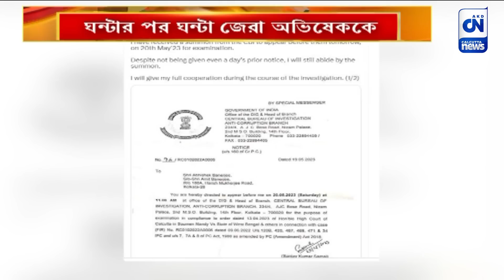নিজামে সিবিআই জেরার মুখোমুখি অভিষেক, ঘন্টার পর ঘন্টা জেরা অভিষেককে | CN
শনিবার ১১ টা বাজার এক মিনিট আগে নিজাম প্যালেসে পৌঁছে যান অভিষেক বন্দ্যোপাধ্যায়। সকাল থেকেই নিজামে ছিল পুলিসের আঁটোসাটো নিরাপত্তা। অনেক টালবাহানার পর সিবিআই দফতরে অভিষেকের উপস্থিতি নিয়ে চড়েছে বঙ্গ রাজনীতির পারদ।